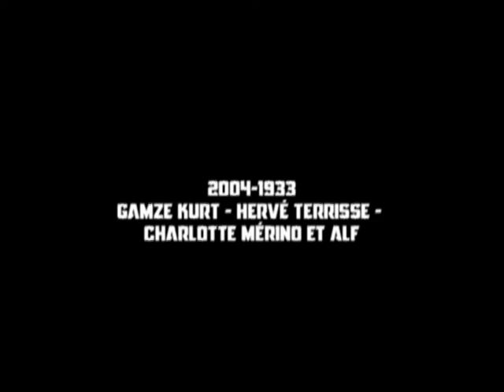Making of Touchant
Making of - Extrait - Court métrage de Chanh Hong. Tourné en Super 16mm de Kodak.
Chef op : Jamel Youb. Acteur : Hervé Terrisse - Cyrille Denante - Charlotte Mérino - Gamze Kurt.
Avec la collaboration de Cédric Cocinelli - Charlotte Mérino - Myriam Gharbi - Simon Bitanga - Olivier Morvan - Bénédicte Heitz - Julien Techoueyres - Aela Vaillant - Mélissa Matti - Camille Baduraux - Maxime Arnold - Sylvain Guede.